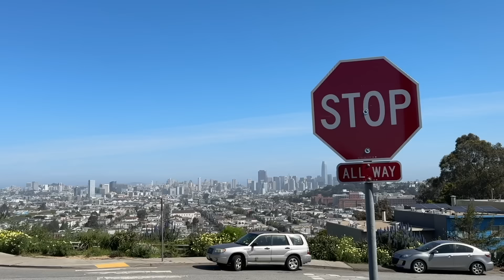49ers Ultimate Draft Preview: Intel at ALL positions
49ers INTEL — Ultimate Draft Preview: Prepare at ALL positions

David Lombardi covers the 49ers for The Athletic.